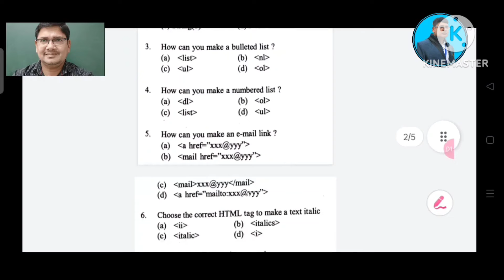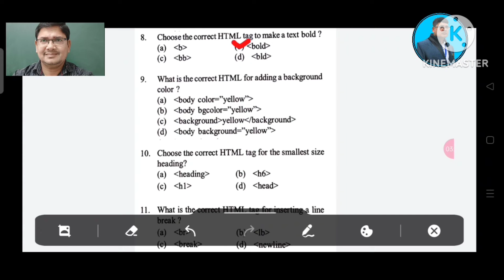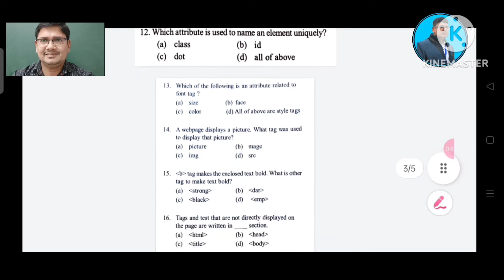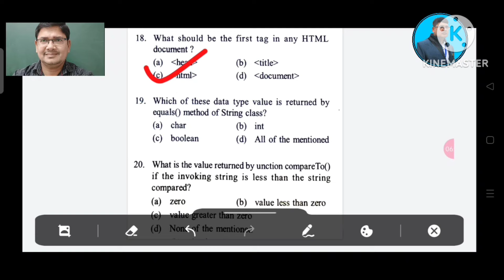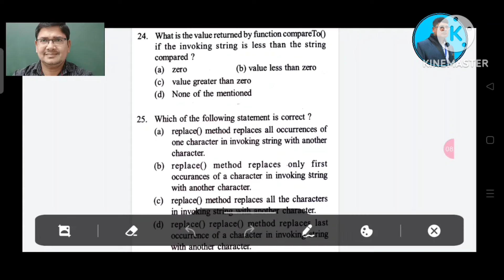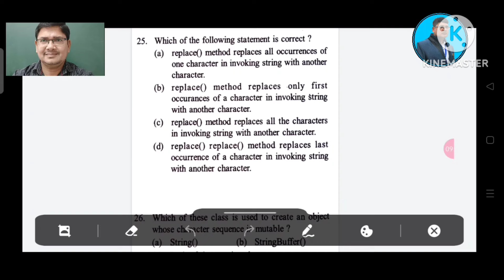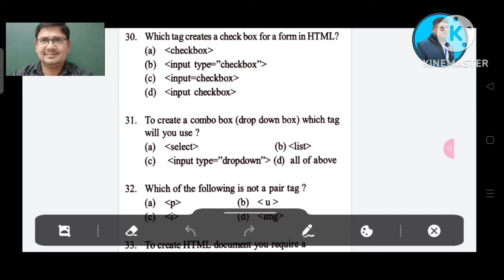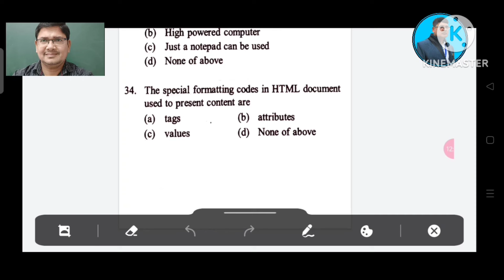INFORMATION TECHNOLOGY ll+2 2nd year ll mcq ll 1 mark selection question ll +2 exam 2024 chse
This is an informational video on the 1mark selection question of +2 2nd year information technology for +2 board exam 2024 chse odisha .it deals with the  1 marks selection question from information technology.. .